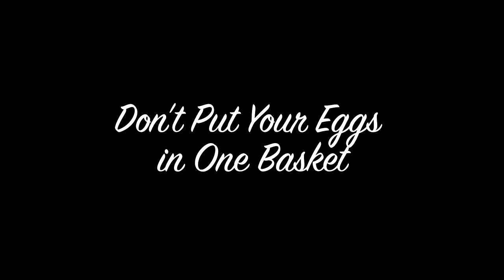Puninspired 3 -- Gettin' Yolked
Selling 2 homes at once? It'll be fine...right?

Written and Created by Grant Lease
Directed by Grant Lease
Produced by Grant Lease and Henry Behel
Starring Anna Jaller and Brandon Ruiter